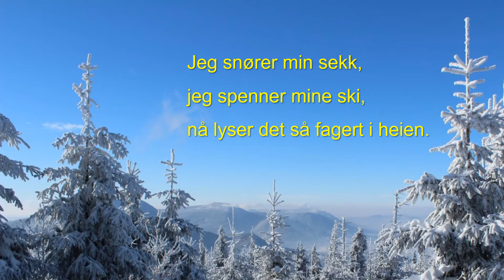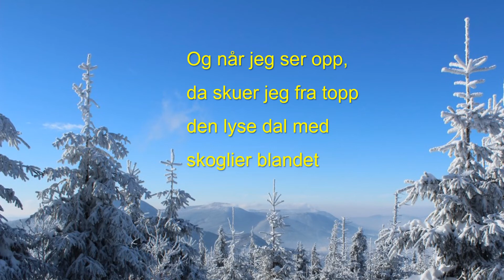Jeg snører min sekk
Sang- og lesetrening. Enkel innspilling mest ment til bruk i skolen. Info på slutten om de som laget tekst og melodi - Margrethe Munthe og Mads Berg.